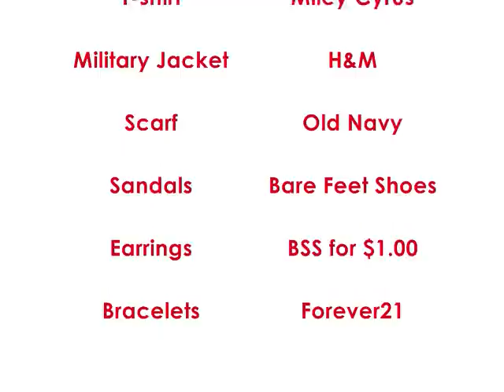OOTD- Laid Back Baby